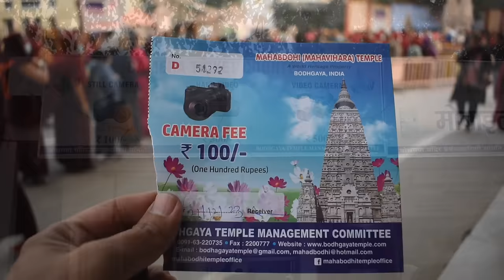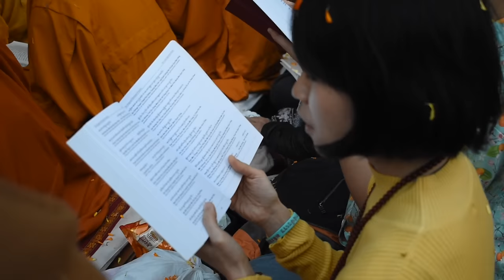Last Day Grand Kagyu Monlam 2023|| Karmapa Thrinely Thaye Dorje KHENNO || Bodhgaya India 🇮🇳